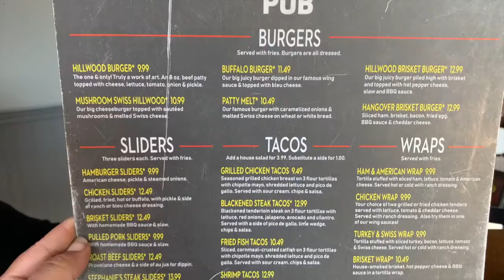We have Award Winning Wings??? - Hillwood Pub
We recently went to the Hillwood Pub, and another place claims they have AWARD WINNING WINGS,  99% of the time we are disappointed by this statement, so watch and see about the wings and the whole meal!!!

CocoBay